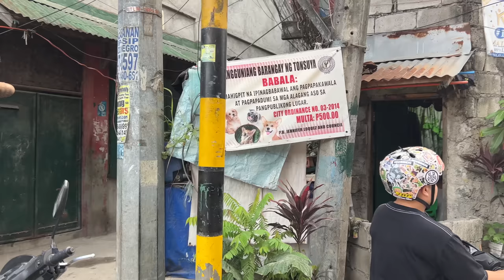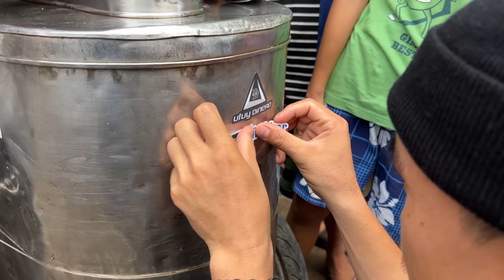Just Another Day in PARADISE Village Malabon City Philippines [4K]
Paradise Village in Malabon City Metro Manila Philippines is not normally what the average person would call paradise =). And I'm not sure how they came up with the name, but all I know is that many people call this place home, and it is their paradise. They bond, eat, shop, play, and everything that you can think of when it comes to your typical community. Call it a housing area, slum, squatter area whatever, but Paradise Village in Malabon City Philippines is everything that you can imagine about how nice the filipinos are. Full of smiles, always wanting to chat, and just ignoring the fact that they may not live in the best of places. These people would feed you even if they themselves did not have enough to eat.

Now I can't speak for everyone who lives in this place, but it seemed to me that they are just plain happy people. The area could definitely use some cleaning up, and I hope that the Barangay officials do something about it, and/or just educate the people the importance of keeping up with a healthy and clean environment.

- Instagram, @kryptotrekker
- Twitter, @KTrekker